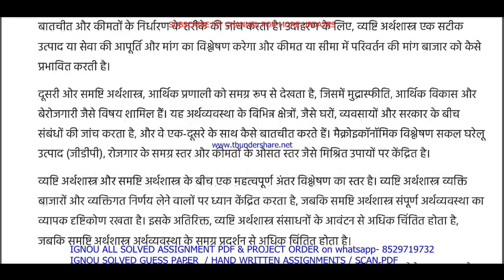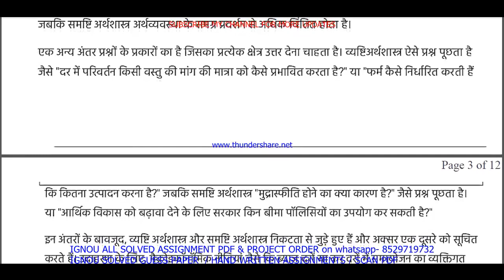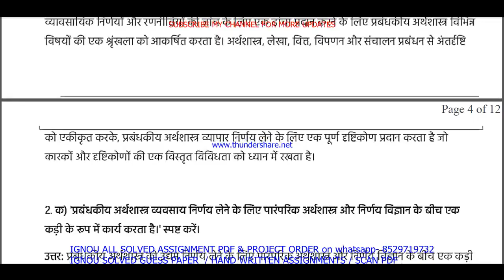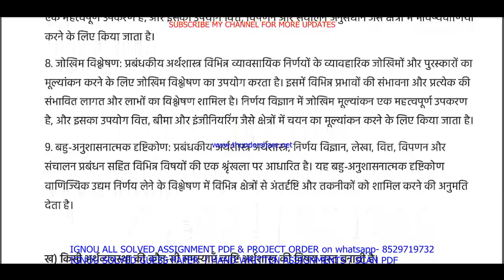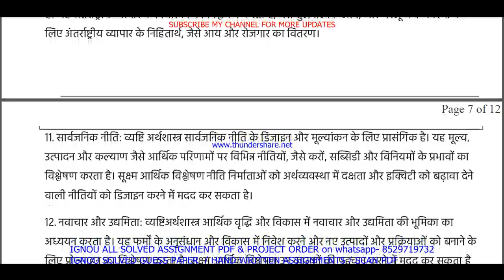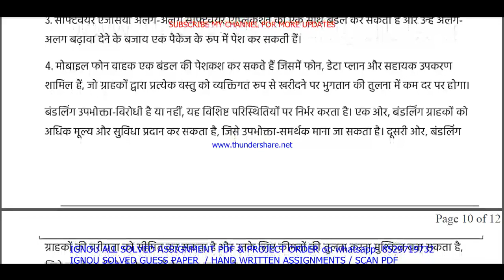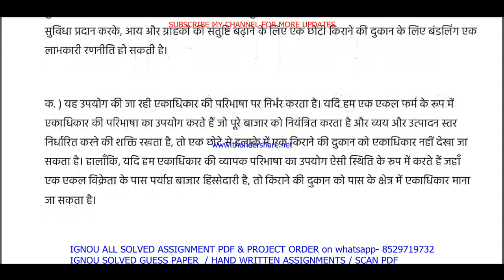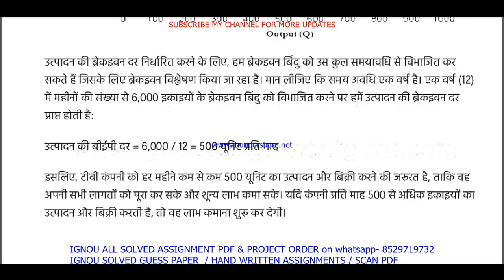mco 021 solved assignment 2023 / mco 021 solved assignment 2023-24 in hindi / ignou mcom mco021 2023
mco 021 solved assignment 2023,
mco 021 solved assignment july 2023,
mco 021 solved assignment jan 2023,
mco 021,
mco021,
mco 021 assignment 2023-24 in Hindi,
mco 021 solved assignment in Hindi,
mco 021 solved assignment 2023-24 in Hindi,
mco 021 assignment 2023 in Hindi,
mco 21 solved assignment in hindi,

ignou mcom 1st sem solved assignment 2023-24,
ignou mcom 1st sem solved assignment in Hindi,

mco 021 ignou assignment,
ignou mco 021 solved assignment,

mco 021 solved  assignment pdf download,
mco 21 solved assignment,
mco 21,
mco21,
mco 21 assignment 2023-24 in Hindi,
mco 21 solved  assignment pdf download,
mco 21 solved assignment 2023-24 in Hindi,
mco 21 assignment 2023 in Hindi,
mco 21 ignou assignment,
ignou mco 21 solved assignment,

ignou mcom 1st sem assignment 2023-24,
mcom 1st sem assignment 2023-24 in Hindi,
mcom 1st sem solved  assignment pdf download,
ignou mcom 1st sem solved assignment 2023-24 in Hindi,
ignou mcom 1st sem,
mcom 1st sem solved assignment 2023,
ignou mcom assignment 2023,
mcom assignment 2023 in Hindi,

ignou,

mco 021 solved assignment 2023 in Hindi,
ignou mco 021 free solved assignment pdf download,
ignou mco 021 free solved assignment,
mco 021 handwritten assignment pdf 2023-24,
mco 021 ignou assignment with answer,
mco 021 assignment 2023-24 solved,

ignou mco 021 solved assignment 2022-23 in Hindi,
mco 021 solved assignment 2022-23 in Hindi,
mco 021 assignment 2022-23 in Hindi,
mco 21 solved assignment 2024 in Hindi,